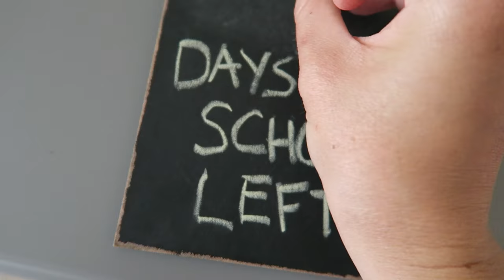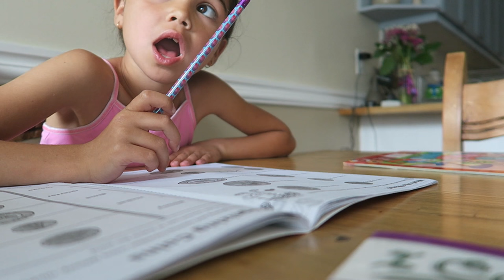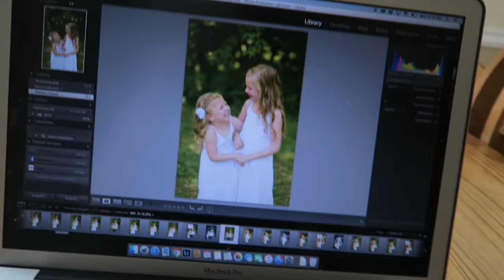HOW TO CUT YOUR COMMUTE IN HALF!!!